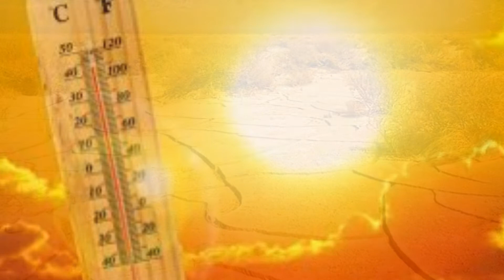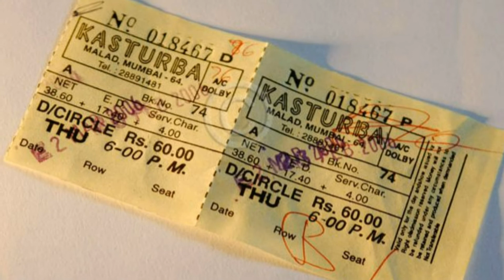পৃথিবীর বেশ কিছু জানা অজানা অদ্ভুত তথ্য যা সম্পুর্ন নতুন আপনার কাছে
সেরা ১০ সম্পূর্ন নতুন অপরিচিত তথ্য
Top 10 Completely New Unknown Facts
MAR@@F's Magic Lamp  চ্যানেলে প্রচারিত ভিডিওগুলো দেখতে চোখ রাখুন প্রতি শুক্রবার,রবিবার আর মঙ্গলবার সন্ধ্যা ৭ টায় শুধুমাত্র MAR@@F's Magic Lamp  চ্যানেলে ।
MAR@@F's Magic Lamp  চ্যানেলে প্রচারিত ভিডিও গুলো সম্পূর্ন আলাদা আলাদা Content নিয়ে নির্মিত।প্রত্যেক পর্বেই থাকবে সম্পূর্ন নতুন তথ্য  ।
যেখানে অসাধারণ কিছু মনকে আন্দলিত করার মতো মজার এবং শিক্ষনীয় বিষয়বস্তু যা আপনাকে জ্ঞানের পাশাপাশি আনন্দ ও দিবে।
MAR@@F's Magic Lamp  চ্যানেলে প্রচারিত ভিডিও গুলো Facebook Share করে ছড়িয়ে দিন তবে Facebook এ Re-upload করা থেকে বিরত থাকুন এবং MAR@@F's Magic Lamp  চ্যানেল প্রচারিত ভিডিও গুলো ভাল লাগলে অবশ্যই চ্যানেলটি সাবস্ক্রাইব করবেন প্লিজ। লাইক কমেন্ট ও শেয়ার করে সাথেই থাকুন। দেখতে থাকুন আমাদের ভিডিও।

Dear Sir/Madam!..